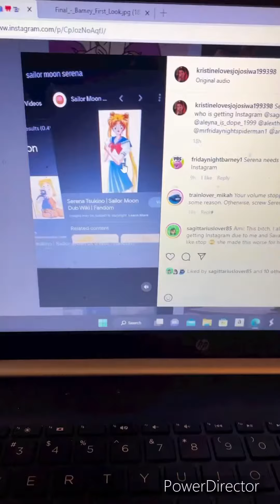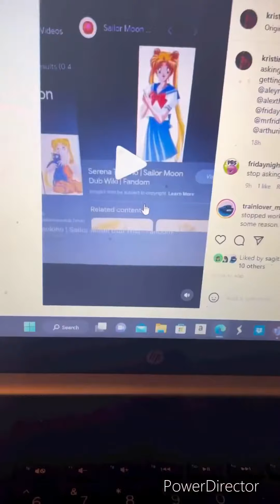Barney and his friends are annoyed by Serena’s same question….